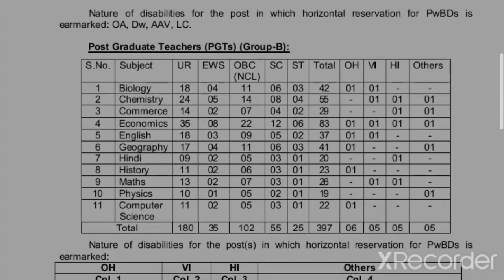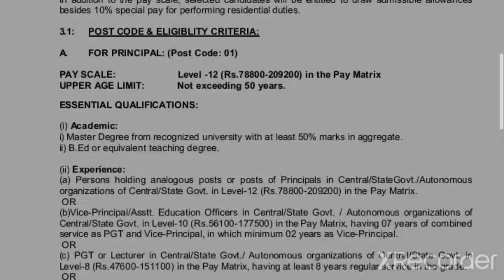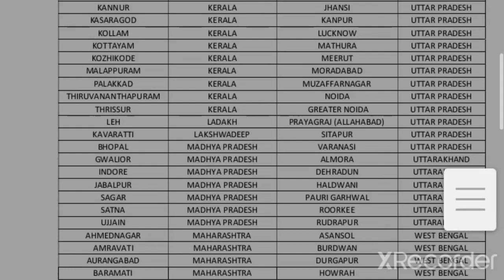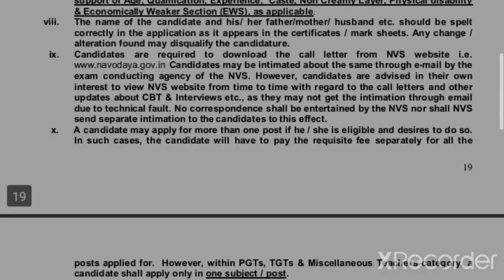1616 Vacancies 🔥 சம்பளம் ரூ 44900 to 2 லட்சம் | Government Jobs 2022